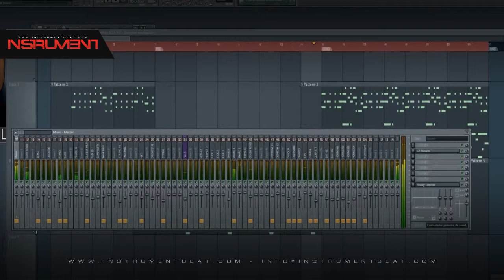Reggaeton Reggae Whine 003 - Beats en venta - Beats for sale - Instrumentales - Pistas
FILE : Instrument2014   Reggaeton Reggae Whine 003 04